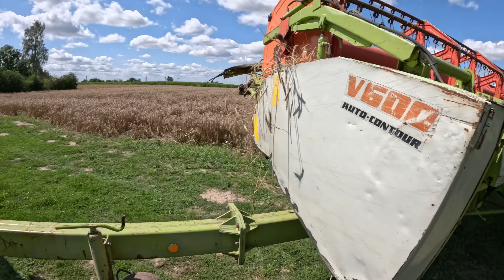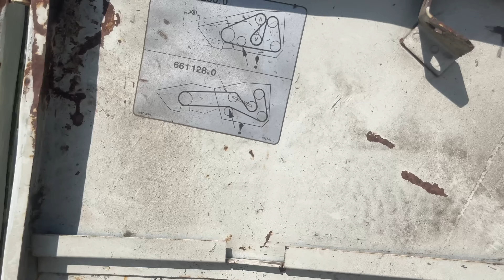CLAAS DOMINATOR MEGA 208 | URSUS C- 360 TURBO 4X4 - ZBIÓR PSZENICY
Z naszym kodem uzyskasz RABAT !!!

travi_garage